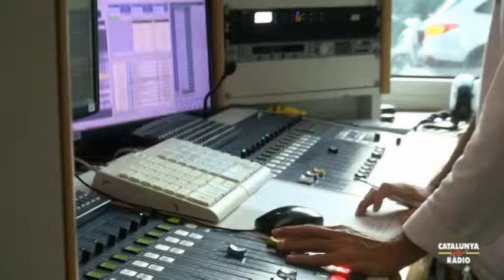El matí - Toni Soler, Queco Novell i Manel Lucas: l'orla minorista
Entrevistem els periodistes Toni Soler, Queco Novell i Manel Lucas, per recordar els inicis del programa "Minoria absoluta" i aquells meravellos anys...